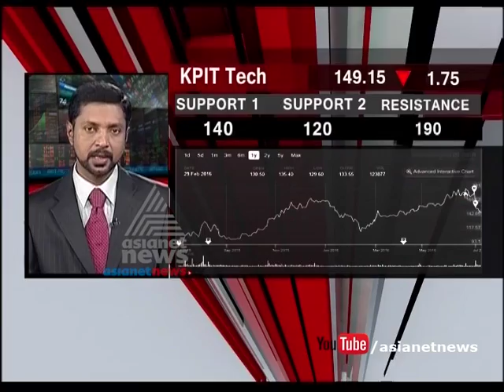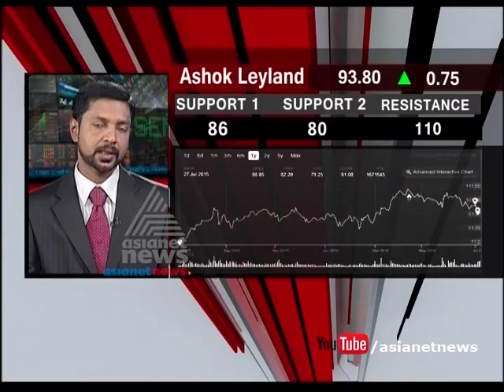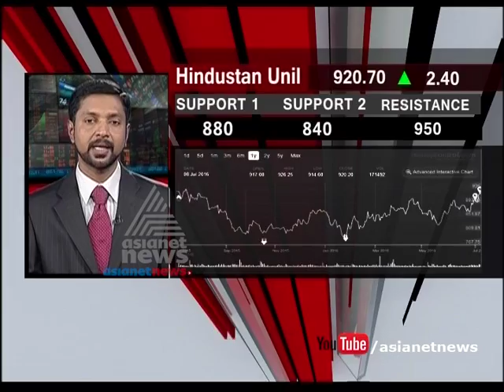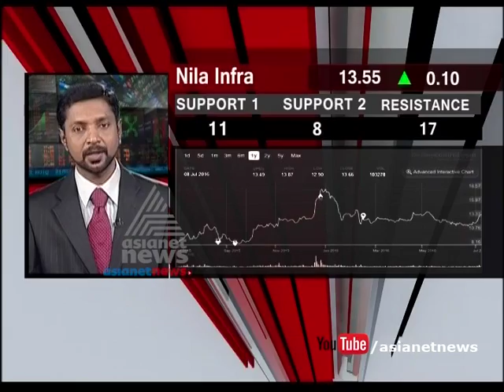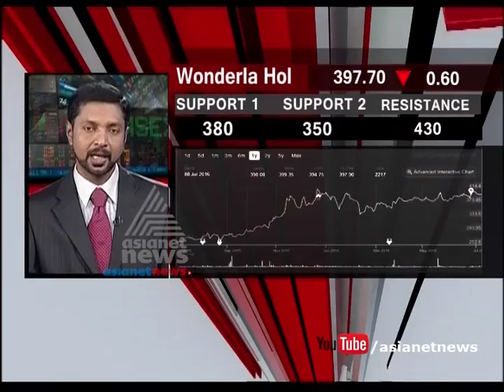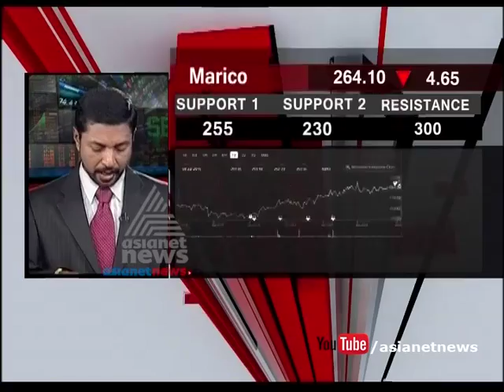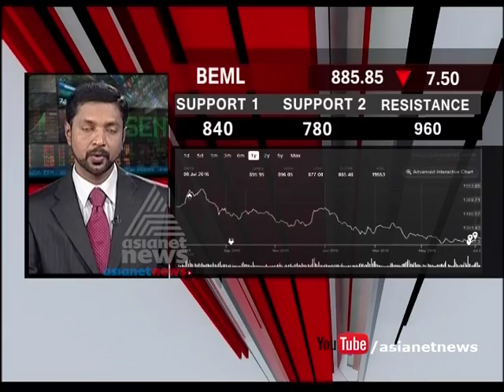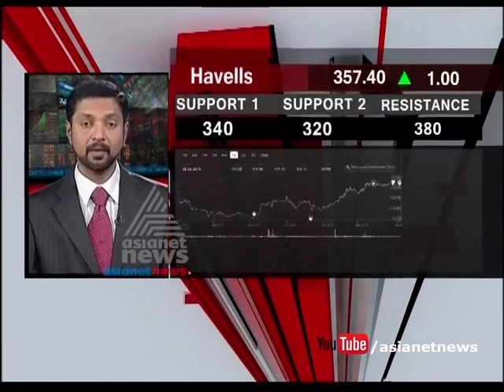Latest Stock Market Analysis | Market Watch 9 JULY 2016